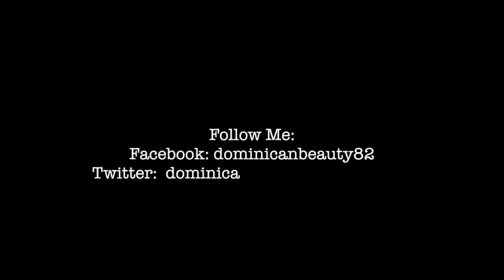Carnaval Dominicano 2014: Maquillaje inspirado en los Diablos Cojuelos!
Bellezas!

Felicidades a mis bellezas dominicanas en esta fecha super importante y especial! Espero que Dios siga bendiciendo nuestro país tan bello, que en realidad es inagotable!! Los adoro! xoxo Este video las enseña como hacerse un maquillaje super fantástico para estas comparsas!!

xoxodb82

Comprar los productos:

Make up forever flash color case:

Coastal Scents 252 get creative palette

nyx eyeshadow base in white:

nyx silver eyeliner and white eyeliner:

Mac Black track gel eyeliner:

Mac Extreme dimension Mascara:

Mac Prep +Prime Finishing powder:

Mac fix plus spray:

Siganme!